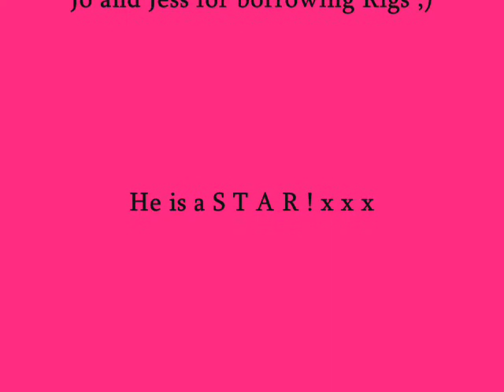Rigsby at Lodge Farm!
Francesca riding Jo and Jess' pony - Rigsby, hehe. Music = Coldplay- Yellow.